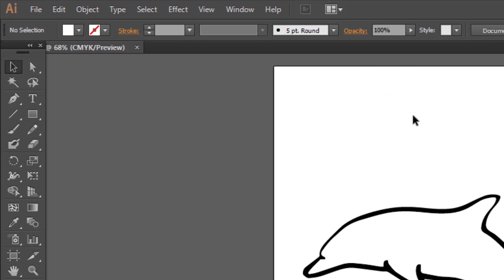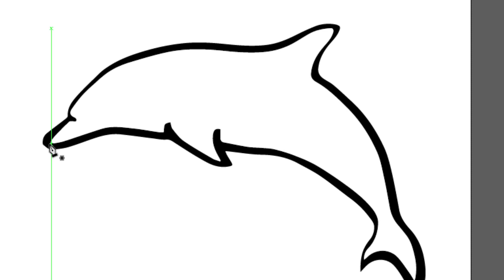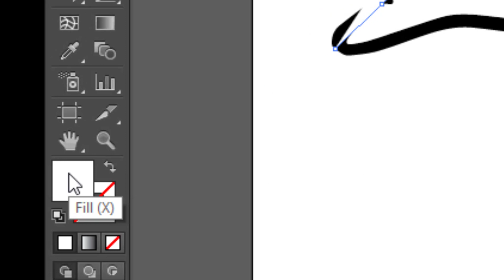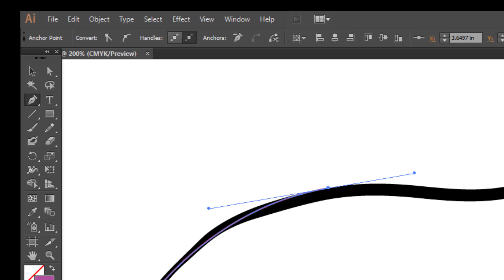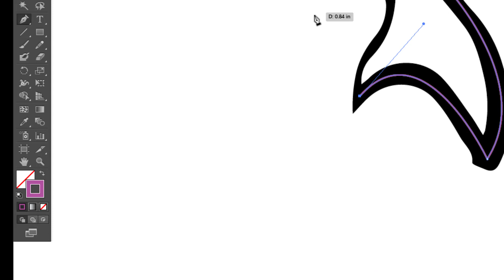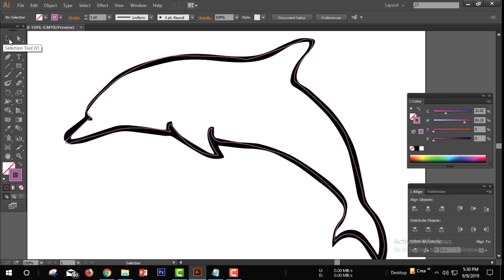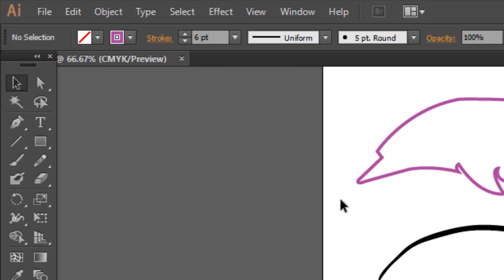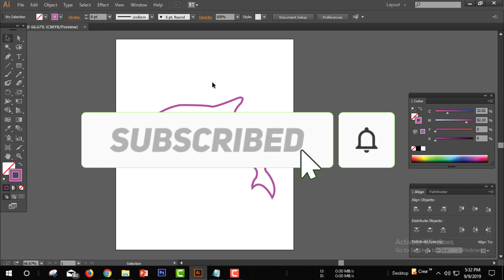How to drawing Dolphin | Adobe illustrator bangla tutorial part 10 | yellow tech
এই ভিডিওটি মাধ্যমে আপনাদেরকে এডোবি ইলাস্ট্রেটরে  কিভাবে Pen Tool দিয়ে ডলফিন আকবেন বিস্তারিত আপনাদেরকে দেখিয়েছি | ভিডিওটি দেখার পরেও যদি আপনাদের কোথাও বুঝতে সমস্যা হয় আমাদের এই ভিডিওর description-এ কমেন্ট করে লিখে দিবেন যে আপনাদের কোথায় সমস্যা হয়েছে আশা করি  সমস্যা সমাধান করার চেষ্টা করব।

আর আমাদের চ্যানেলের আরো নতুন নতুন আপডেট ভিডিও আপনারা যদি সহজে পেতে চান তাহলে চ্যানেলটিকে সাবস্ক্রাইব করে রাখুন এবং পাশের বেল আইকনটি ক্লিক করে রাখুন তাহলে সব ভিডিও গুলো আপনারা সহজেই পেয়ে যাবেন।

ভিডিওটি যদি ভালো লাগে  তাহলে ভিডিওতে একটি লাইক দিয়ে দিবেন এবং বন্ধুদের কাছে শেয়ার করে দিবেন।